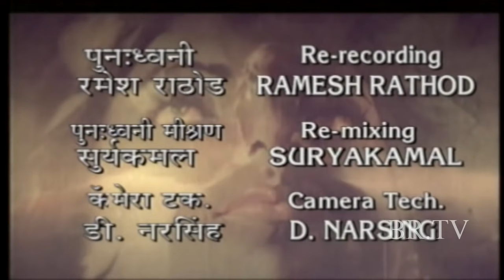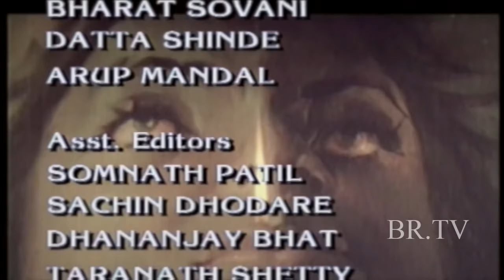Aurat | BR Chopra Hindi TV Serial | Episode - 128